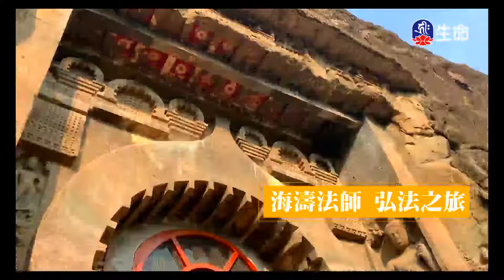心創造一切命運-2_海濤法師弘法講座(國台)_(lifetv_20201002_10：30)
海濤法師弘法講座(國台)_心創造一切命運。